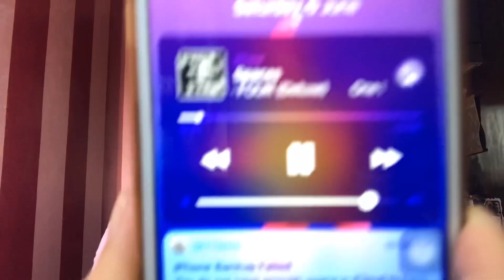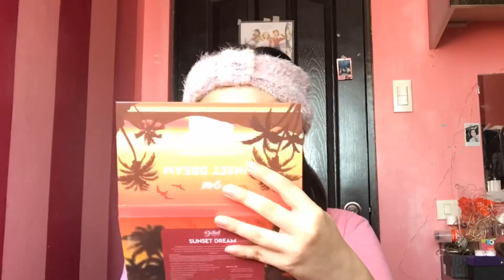all dressed up, nowhere to go.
lip tint shade: Danielle

under the sun - DIIV